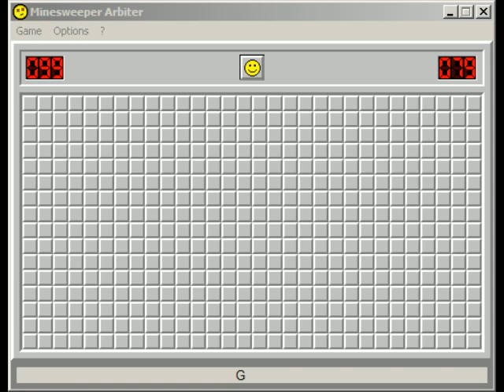Minesweeper 78 seconds No Flag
77.68 seconds.
3BV: 136
3BV/s: 1.75

New best time